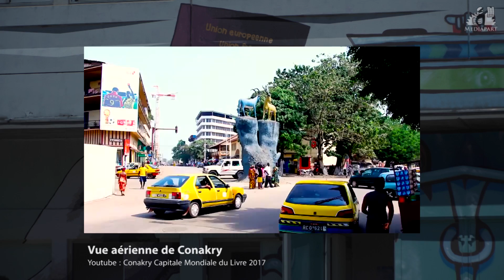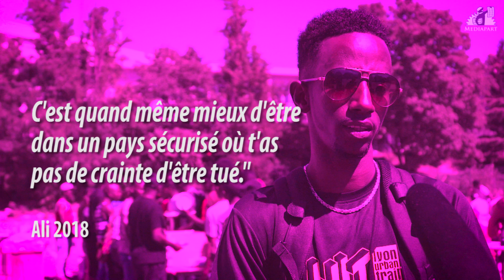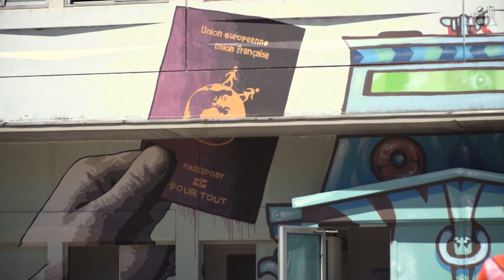Usul. « Refugees welcome »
Sur la question de l'accueil des migrants, on peut dire qu'on sait, en France, prendre de la hauteur. On parle de chiffres, on se demande si c'est bon pour l'économie, on compare les efforts de chaque pays d'Europe et on joue à qui en fera le moins.

Il est plus rare qu'on se penche sur les histoires de ces réfugiés et la manière dont ils vivent ce moment. On pourrait même profiter de l'occasion pour en apprendre un peu sur ce qu'il se passe dans certains pays d'Afrique par exemple ? En plus, on a de la chance : pas besoin d'aller là-bas, ce sont les Africains qui viennent à nous ; pour les rencontrer, il suffit de prendre le métro.